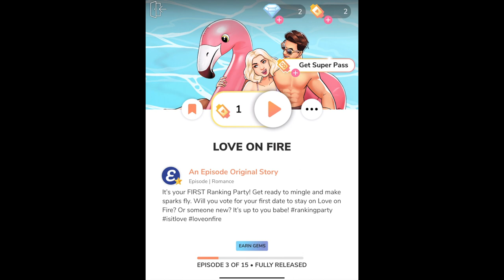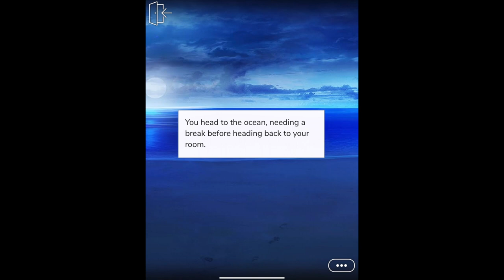💕 Episode Choose Your Story 🔥 Love On Fire 🔥 Part 3 Mystery Man on the Beach 🏝 Gameplay Walkthrough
"Episode lets you LIVE your stories through love, romance, adventure, and drama. Wouldn’t it be amazing if YOU were a character in your favorite story? Episode lets you do just that with over 100,000 gripping stories, where you make choices that matter.

• Change your fate through your choices

Some of our favorites reads:

You’ve been selected to join LOVE ON FIRE, the ultimate dating competition. You’ll live in a luxury beach-front mansion with other hot singles and look for your true love!

RULE BREAKER: Find out what happens when you start crushing on someone who's technically ""off limits."" Will you pursue that romantic spark?

THE K*SS LIST is here! Kentwood Academy is ripe for taking over. Continue your perfect streak of ruling schools by kissing 10 of Kentwood's hottest singles.

IT’LL BE OUR SECRET: Fighting infertility becomes easier when you and your super cute neighbor start a secret affair. The drama that comes with it...not so easy!

I MARRIED A MILLIONAIRE: Do opposites attract? You’ve never believed in love... but when you marry a sexy millionaire, you begin to think otherwise.

FRIENDS WITH BENEFITS: Things between you and your BFF are suddenly...changing. Everyone says you can't cross that line, but what if the love is real?

Other goodies include:
• Clueless: School’s Out
• Mean Girls: Senior Year
• Demi Lovato: Path to Fame
• Falling for the Dolan Twins